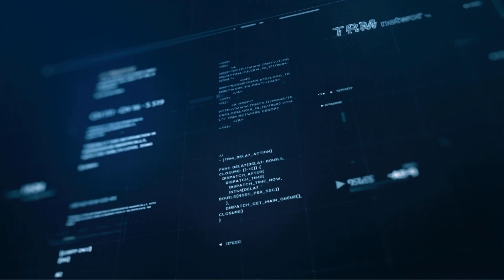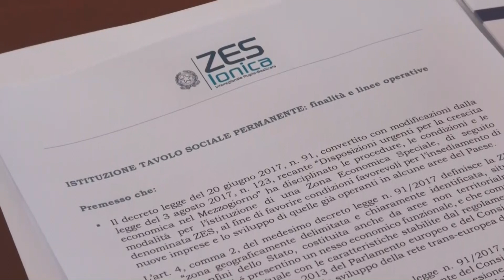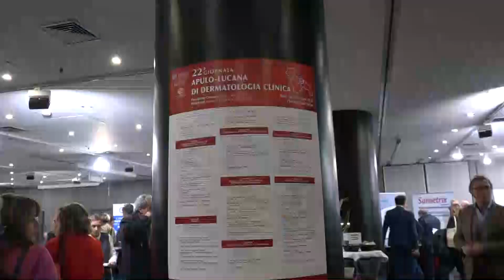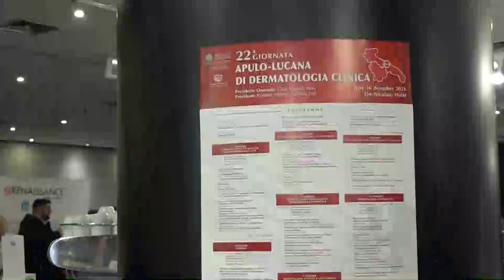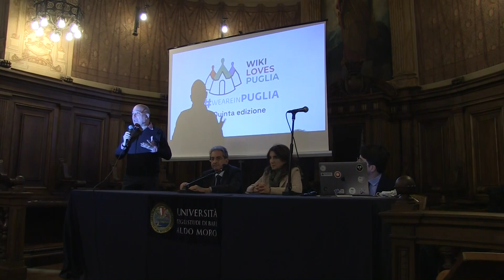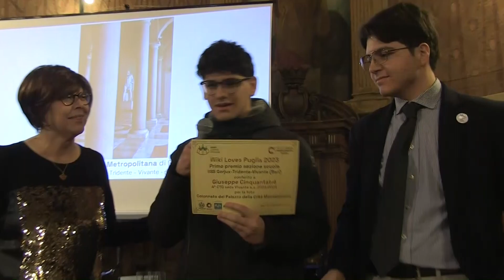TRM h24 News (Edizione delle 8:00) - 17 dicembre 2023